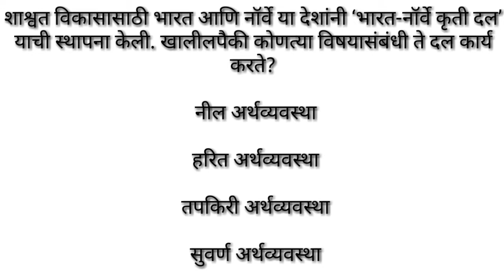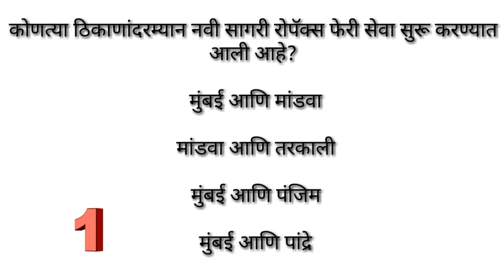Current Affairs, chalu ghadamodi,Gk marathi,Mega Bharti,police,Talathi,Arogya sevak,Gramsevak,gk